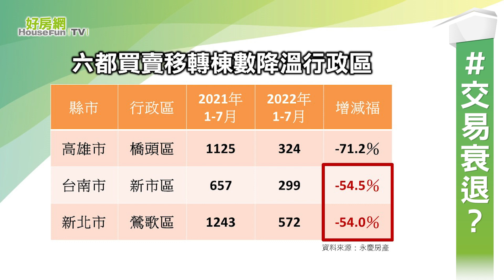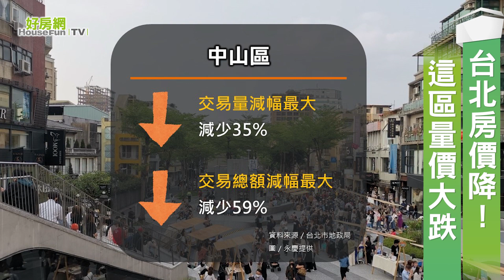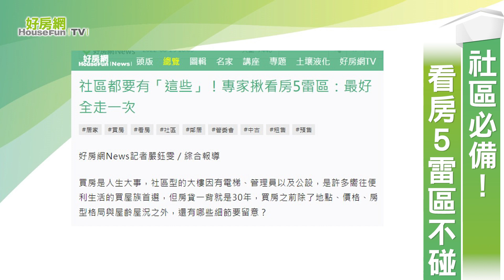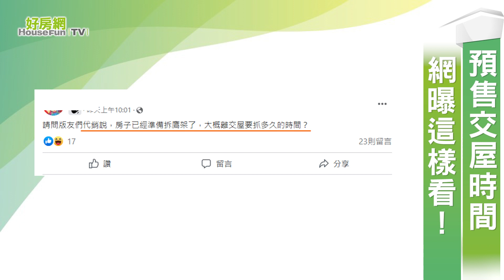【好房網TV】《房市關鍵報報》20220829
六都22行政區 交易量 大減
台北 房價 降！ 中山區 量價大跌
社區 必備！ 看房 5雷區不要碰
曬衣 小心蟲蟲！醫：注意家中3處
預售 交屋 時間怎麼抓？網曝這樣看

00:00 交易衰退？
02:04 台北房價降！ 這區量價大跌
02:50 社區必備！ 看房5雷區不碰
03:22 曬衣小心蟲蟲！醫:注意家中3處
04:00 預售交屋時間怎麼抓？網曝這樣看

延伸閱讀

房市景氣現轉折！ 六都交易「衰退22區」　房價變化一次看

台北房價降！「這區」量價大跌　2款宅也變便宜了

社區都要有「這些」！專家揪看房5雷區：最好全走一次

戶外曬衣當心「蟲蟲危機」！醫提醒注意家中這些地方